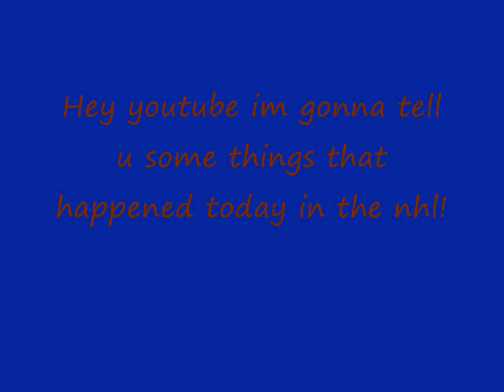simon gagne got traded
also something else.